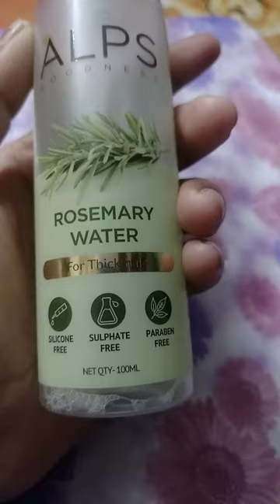Rose Marry Water 😊